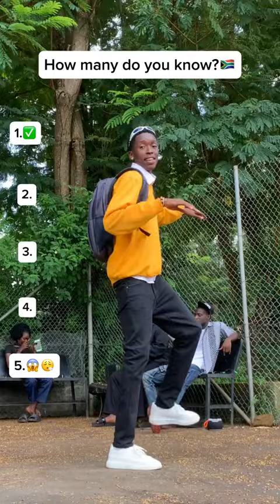Best amapiano Dances that changes your mood 1. Ka Valungu 🇿🇦 2.Shu! 🇹🇿 3.Mnike🇿🇦 4.Monaco🇿🇦